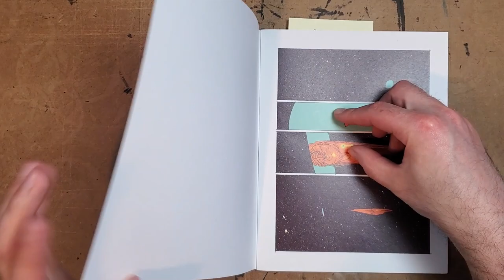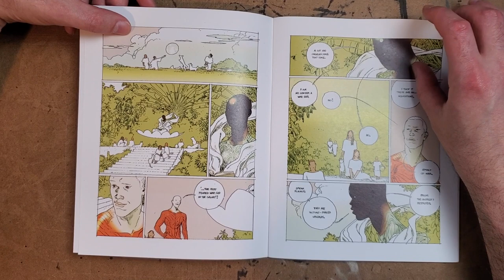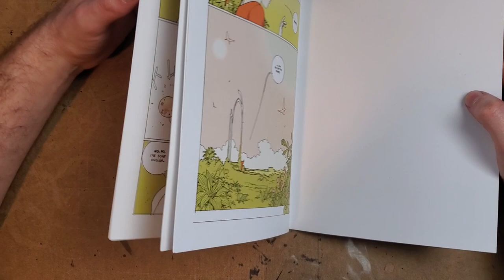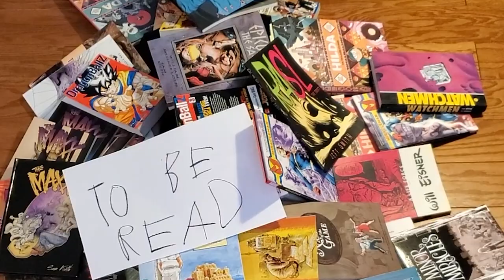Linnea Sterte & Simon Roy - THE ENVOY AND THE WARRIOR - Review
The Envoy and The Warrior